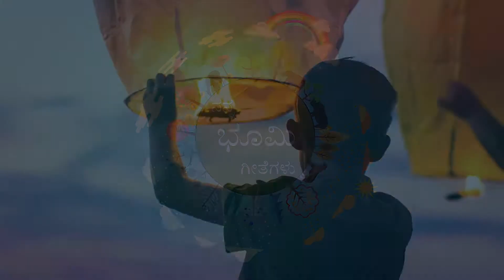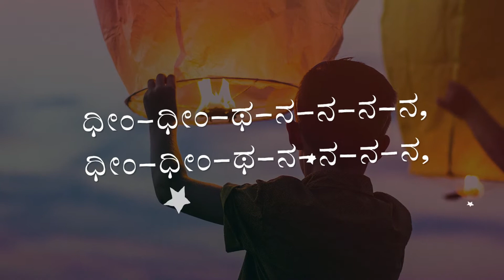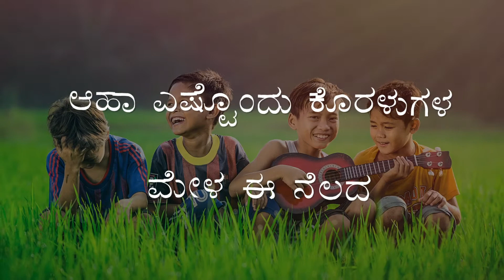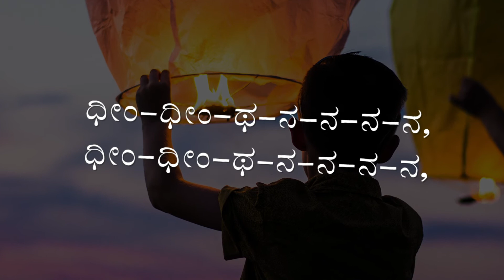14 SRISHTIYA NITHYOTSAVA - Nanna Bhoomi Geethegalu - Children's Songs for a Brighter Future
KANNADA Language version of My Earth Songs

Album Conceptualized by: Grammy® Winner Ricky Kej
Album inspired by: The United Nations Sustainable Development Goals
Kannada translation & Addnl Lyrics: B. R. Lakshmanarao
Kannada versions mentored by: Y. K. Muddukrishna
Written by: Dominic D'Cruz, Lonnie Park, Ricky Kej
Produced by: Ricky Kej, Lonnie Park, Dominic D'Cruz, Varsha Kej
Vocals: Chaitra H.G. Keyboards,
Guitars, Bass: Lonnie Park
Additional Guitars: Dominic D'Cruz
Drums: Nathan Horton
Engineered by: Lonnie Park, Vanil Veigas, Nathan Horton
Mixed & Mastered by: Vanil Veigas
Album Artwork by: Nanda Venugopal
Video Edited by: Sanjib Paul